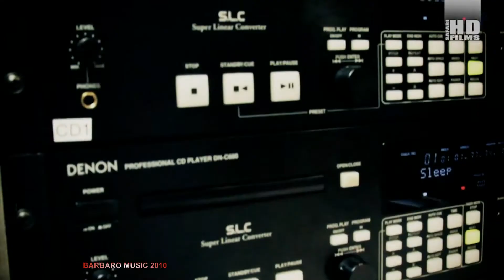LUIS BILLHEY EL SENOR DE LA CUBETA [VIDEO OFICIAL 2010 HD]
LUIS BILLHEY